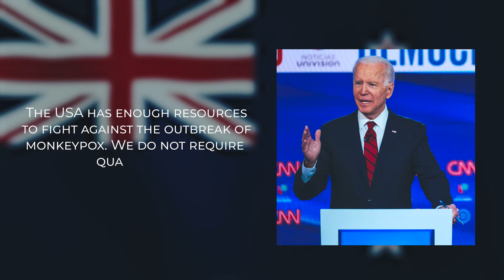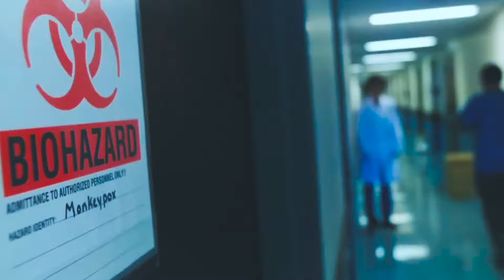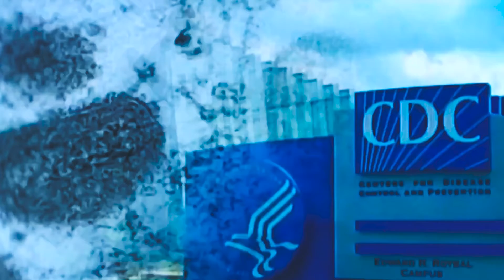Don’t Miss! Monkeypox outbreak - Here Are The Signs to Tell If You Have It!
ANOTHER VIRAL OUTBREAK?!
Is the world ready for another BioWar? What makes the United States of America so confident in fighting the new virus?
 I am sure you all might also be confused about how Mr Biden is so confident about the availability of vaccines !! Oh, and also, how he is so sure that there is no such requirement of quarantine !?
First, let me quote his sentence said by him. "The USA has enough resources to fight against the outbreak of monkeypox. We do not require quarantine."

Do you recognize the symptoms in yourself or in others?

And let us know which disease you want to see next!